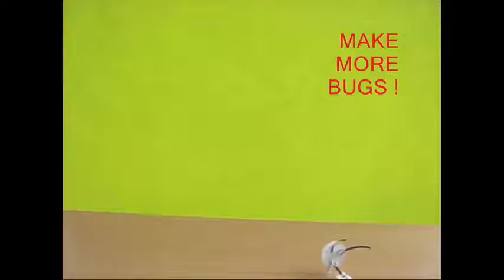Jumping Dragon Fly | Punjabi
Let’s make a Jumping Dragonfly.
You’ll need a plastic bottle and a suction cup.
Cut a 2-cm wide ring from a plastic bottle.
Cut this hoop into two equal halves.
Glue colored Sticky Tape to the ends of the arches.
Arrange the arches in a cross.
Make a small hole in their centre with a scissors.
Press fit a suction cup in this hole.
Make a colorful Dragonfly with a card sheet.
Fix the Dragonfly to the suction cup.
Your Dragonfly is now ready to jump.
Place it on a smooth surface.
Press it and see it leap up in the air.
The springy legs of the Dragonfly make it jump high!
Make more beetles and bugs.
And make them jump up!